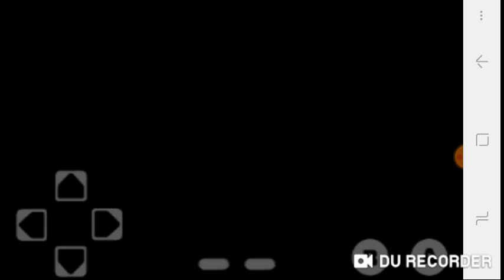Sao Paulo vs Fluminense (Captain Tsubasa 2 Nes) Copa De Rio